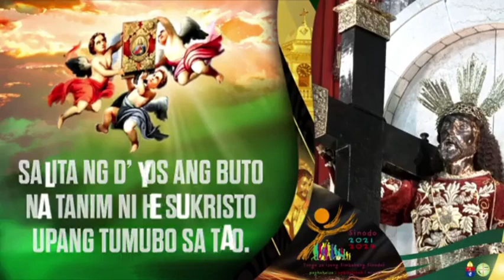Agosto 1, 2023 Rev. Fr. Paul Medina Homily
Martes ng Ikalabin-pitong Linggo sa Karaniwang Panahon
Paggunita kay San Alfonso Maria ng Liguori